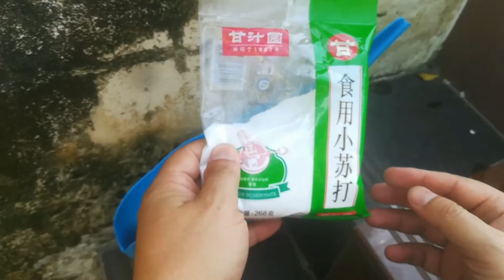（养花）大雨过后一定要做的事情！比施肥还重要